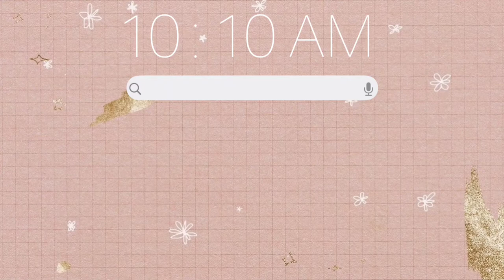Haul & Review Binder 6 Rings A7 | 💖 Korean Binder Yang Lagi Trend! 📒💘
Hi guys aku Dhilla. Terimakasih sudah mampir ke channel aku. Kali ini aku review binder aesthetic yaitu Binder 6 Rings A7 (Korean binder). I love Stationery, BulletJournal, Aesthetics things, etc. I'm reviewing some of my fav stuff in here. I also sell my fav stuff in my shop @dhilla.stuff so you can have same cute things like mine.

♡ Keep in touch with me:
♡ Dhilla stuff ship to All over Indonesia, Malaysia, Singapore, Philippines, Thailand, and Vietnam. Link Order